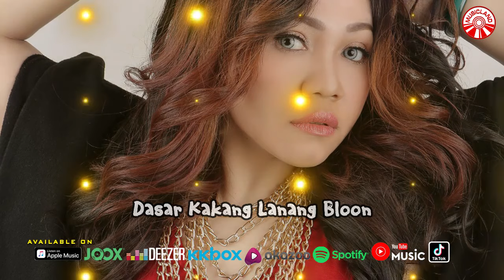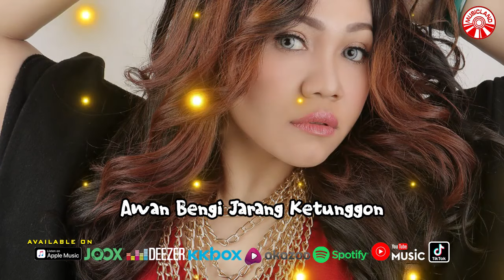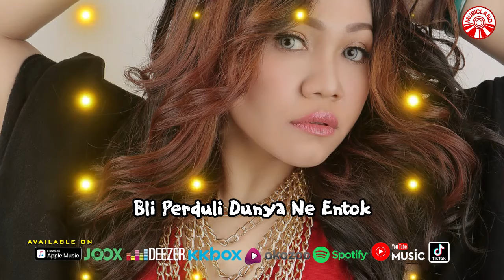Erdysta - Mabok Pokemontok [Official Lyric Video HD]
MABOK POKEMINTOK
ARTIS : ERDYSTA
CIPT: UUS ERDYSTA

Due laki
Kaya wong bloon
Pikirane
Kaya bocah enom
Ngalor ngidur ngetan ngulon
Persis kaya lanang bunglon
Dasare sih
Mabok pekemon

*kota udang
Kota cirebon
Juntikedokan
Parek juntikebon
Turun tangis kula ketuwon
Awan bengi jarang ketunggon
Due laki
Mabok pokemon

**pokemon pokemon
Jarene sih pokoke montok
Pokemon pokemon
Bli perduli duite entok
Pokemon pokemon
Pokemon pokemon
Bli perduli dunya ne entok

Dasar kakang lanang bloon
Gara gara
Mabok pokemon

Ulang *
Ulang ** (2x)

Gara gara
Mabok pokemon

Maxis CallerRingtones -- Dial *131*xxxxx# tekan Call/Hantar
DiGi CallerTunes -- Dial *233*xxxxx# tekan Hantar/Call
U Mobile ColourTones -- Taip CRM xxxxxx dan hantar ke 28383

Album : Erdysta - Sadis